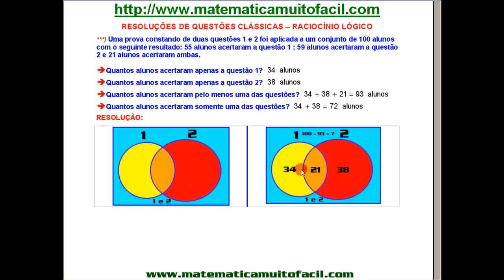Raciocínio Lógico Conjuntos Diagramas Questão 88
Raciocínio Lógico   Conjuntos   Diagramas   Questão 88 - Videoaula Explicada pelo professor Luiz Fernando Reis